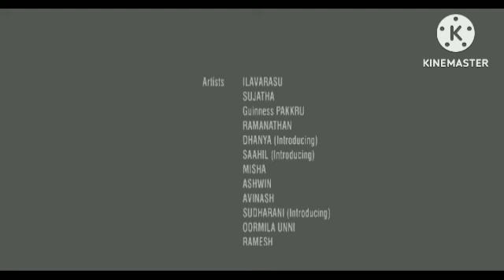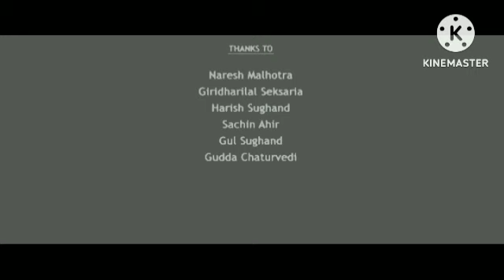Zwigato | Zwigato Review & Explained Facts | Kapil Sharma | Nandita das | shahana Goswami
This is not a Movie. I have discussed Zwigato facts, Satellite & OTT Details, Preproduction-Post Production & Filming Details, Budget & Worldwide Lifetime Box-Office Collection Details, deep story analysis & Explanation